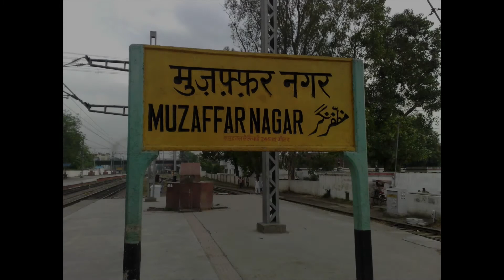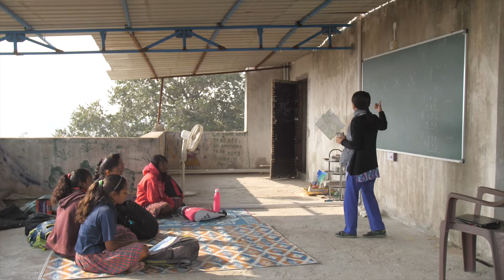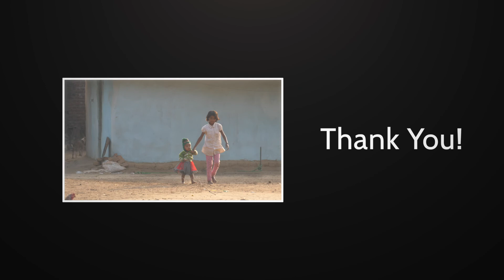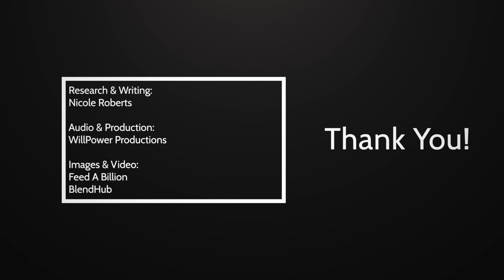Feed A Billion, Save The World | India | Episode 1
1 in 4 children don't know where all their meals will come from this week. Hunger leads families and individuals to make desperate decisions. And those who exploit girls use this to their advantage. This week we’re headed to the city of Muzaffarnagar in Uttar Pradesh, India with Dr. Ambuj (AJ) Jain who founded Feed A Billion – a nonprofit that feeds girls in need all over the world to ensure they can go to school and are protected from early marriage, work and exploitation. In order to meaningfully address the issue of child exploitation, it is essential to trace it to its underlying causes. Listen now to learn how this organization addresses food insecurity on three continents through one meal a day.

Produced by WillPower Productions

Images & Video provided by Feed A Billion and Blendhub

to find all the resources you need to learn more and Take Action with the organizations and partners mentioned in today’s episode.